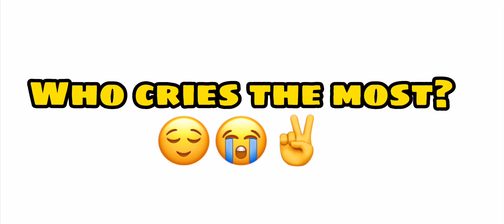“these adopt me pets did this trend 😍✌️| (me and my friends did this trend)NOT ORIGINAL//lazy//desc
totally not inspired by @chadpetal  😒🙄🥸🤨